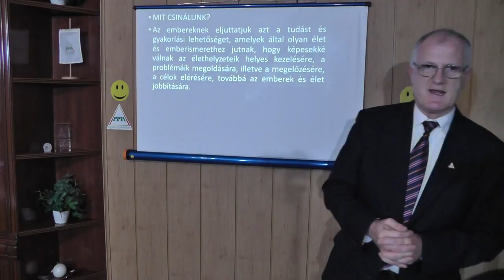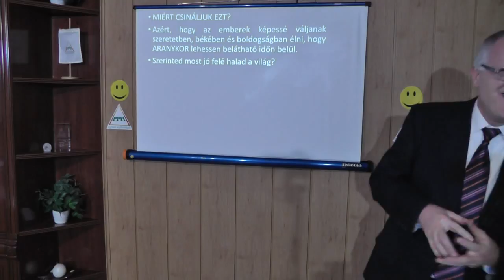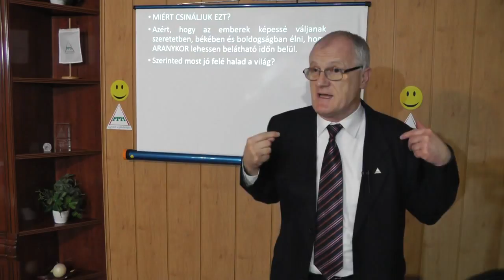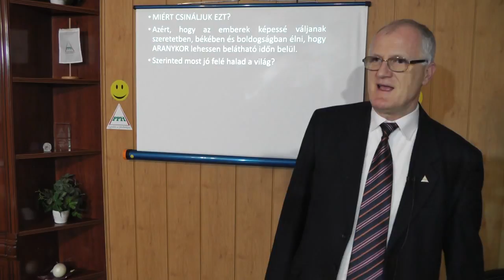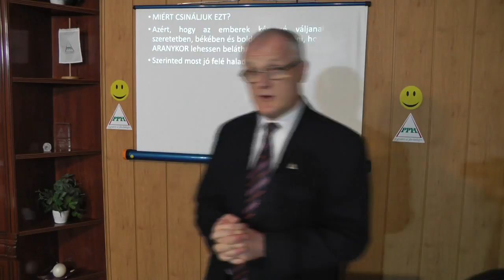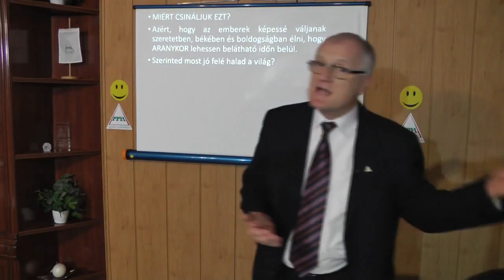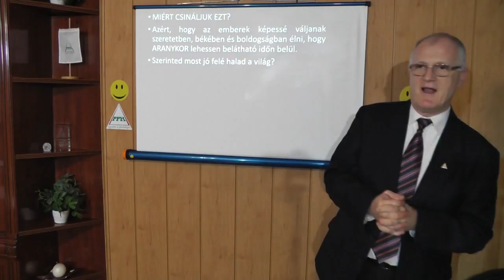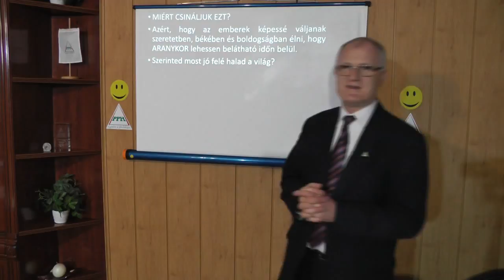2018 11 01 - Sajnos államérdek a rossz hangulat - Szedlacsik Miklós ember és életjobbító